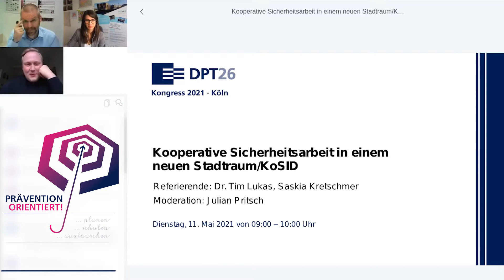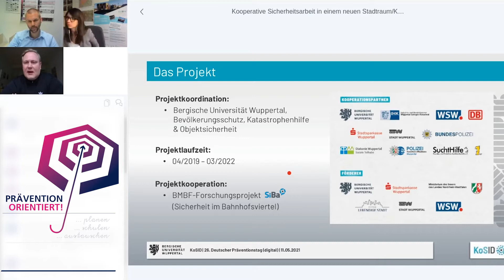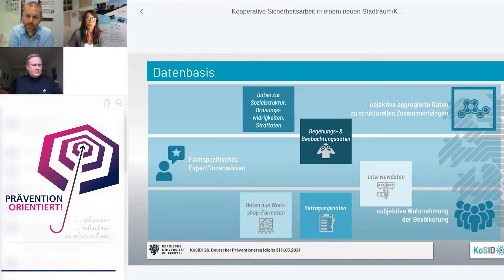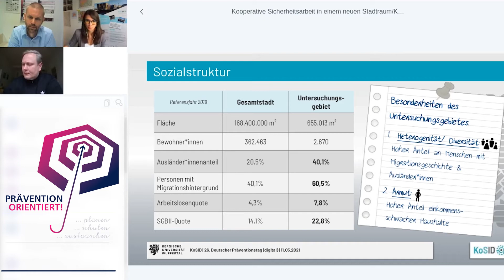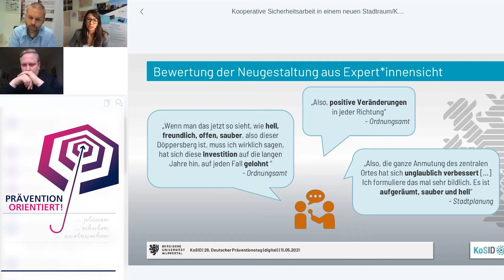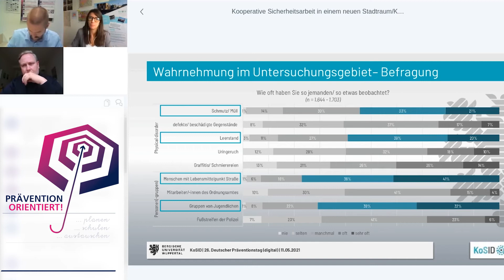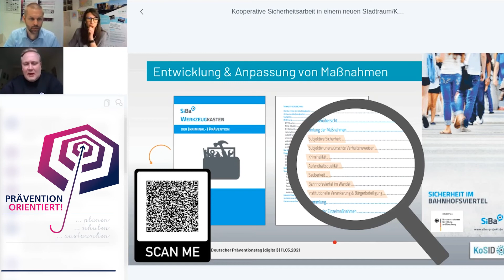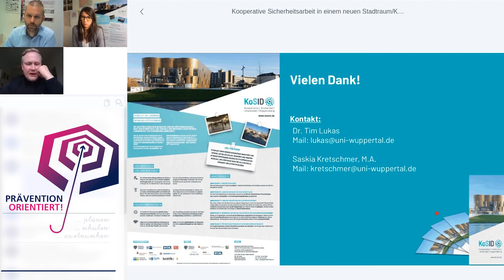Saskia Kretschmer, Dr. Tim Lukas: Kooperative Sicherheitsarbeit in einem neuen Stadtraum/KoSID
Mit der städtebaulichen Neugestaltung des sogenannten Döppersbergs realisiert sich in Wuppertal das wohl bedeutendste Stadtentwicklungsprojekt der vergangenen Jahrzehnte. Die Erwartungen von Stadtgesellschaft und Politik sind darauf ausgerichtet, durch den Umbau des zentralen Bahnhofsumfelds ein ansehnliches Entrée und Stadtbild zu erzeugen, das von der Bevölkerung jedoch nur dann angenommen wird, wenn auch das Sicherheitsgefühl dazu einlädt. Aufbauend auf einer verabredeten und geteilten Sicherheitsverantwortlichkeit wurde daher mit der „Kooperation Sicherheit Innenstadt/Döppersberg (KoSID)“ eine Sicherheitspartnerschaft etabliert, in der von den Projektbeteiligten Vorschläge erarbeitet und erprobt werden, die dabei helfen sollen, Sicherheit und Ordnung am Neuen Döppersberg nachhaltig zu gewährleisten. Ziel des Projekts ist es, durch wissenschaftliche Begleitung festzustellen, mit welchen abgestimmten Maßnahmenpaketen der Sozial- und Stadtplanung, der Verkehrsbetriebe, der Wirtschaft wie auch der Ordnungs- und Sicherheitsbehörden in einem neu gestalteten urbanen Raum zielgerichtet agiert werden kann. Der Vortrag stellt das Projekt und ausgewählte Maßnahmen vor. Darüber hinaus werden empirische Ergebnisse lokaler Analysen von Kriminalität und Ordnungswidrigkeiten sowie erste Befunde aus leitfadengestützten Interviews mit Expertinnen und Experten präsentiert.

Saskia Kretschmer
Bergische Universität Wuppertal
Dr. Tim Lukas
Bergische Universität Wuppertal